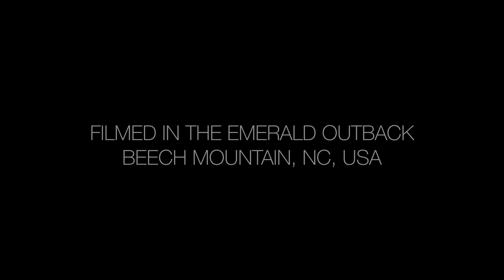The Emerald Outback of Oz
Entry for the 2017 Triple Aught Design Fall Film Festival.

At 5,506 feet, Beech Mountain is the highest town east of the Rockies. The group of hiking trails near the peak of the mountain are named the "Emerald Outback." They are named in honor of the former Land of Oz theme park that flourished nearby before a series of disasters forced the park to shut down in 1980. The Emerald Outback is known for large stands of beech trees and wildlife around every corner. Within five minutes on the trails, you'll see evidence of deer, bear and coyote and you're likely to run into at least one of them if you spend a few hours on the mountain. Join me on an adventure to the top!

This film was created a DJI Mavic Pro drone, a DJI Phantom 3 Professional drone, a Sony a6300 and a GoPro Hero 4+ Black. Learn more about my gear at Kit.com/Spangard.